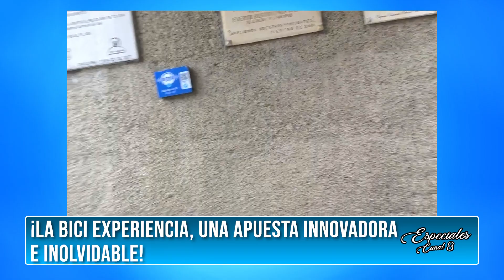Bici experiencia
Una actividad única para compartir con familiares y amigos, aquí los esperamos en la primera maravilla de Colombia.